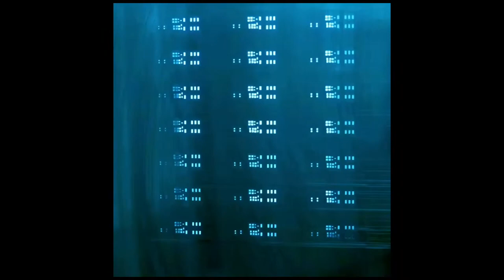Advanced Manufacturing 3/1/2023 Featuring a Stencil Rainbow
The mythical stencil rainbow appears (0:02)

We’re here, makin’ open-source things in NYC (0:36)